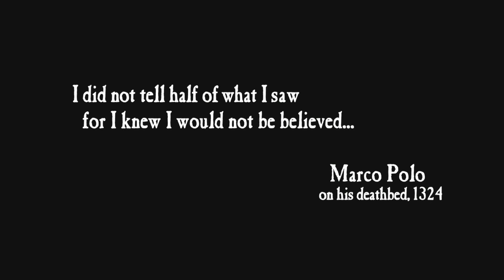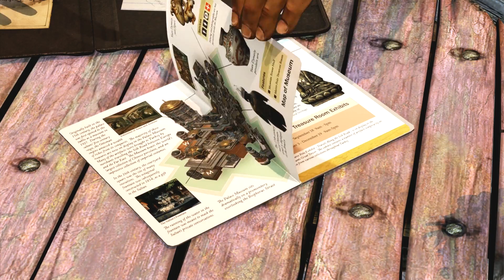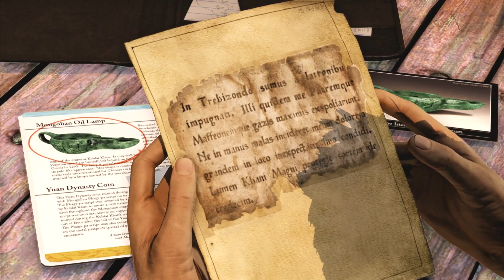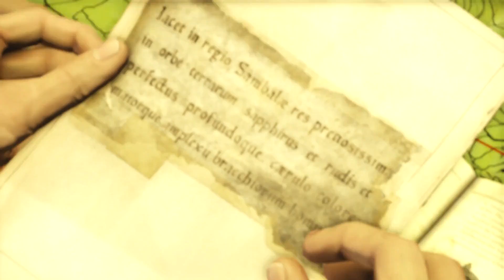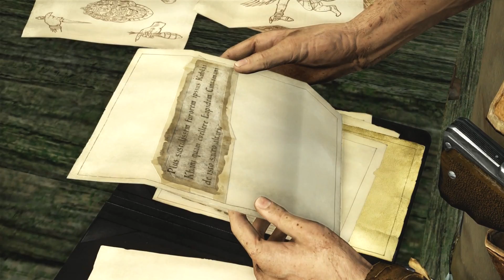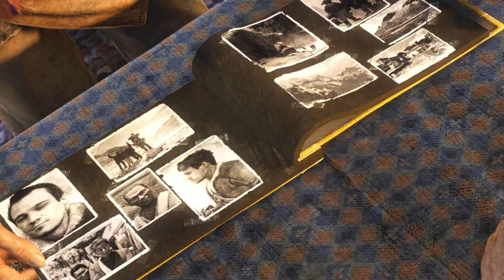Uncharted 2 Among Thieves Remastered - All Cutscenes / Full Movie [1080p 60fps]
Uncharted 2 Among Thieves Remastered on PS4 1080P 60FPS
Full Movie / All Cutscenes from the game.